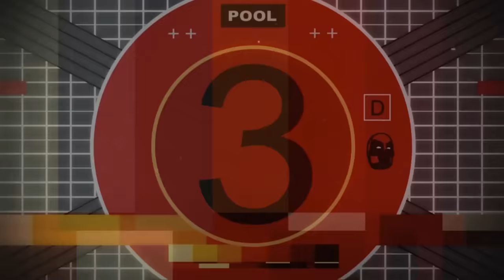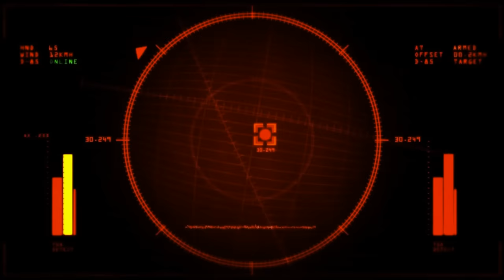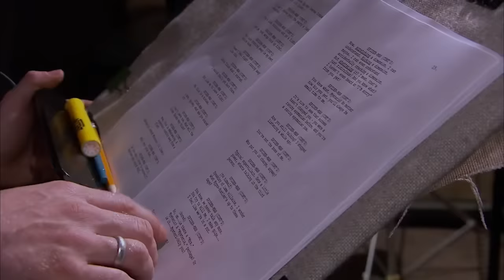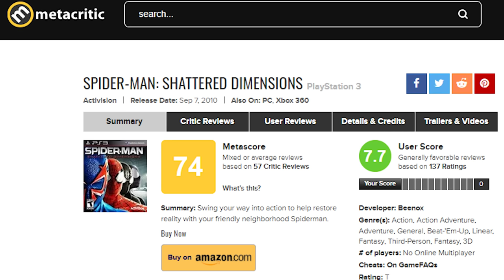Marvel's FIRST Spider-Verse | Spider-Man: Shattered Dimensions Retrospective Review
After a series of middling Spider-Man games, Activision handed Spider-Man's development over to Beenox. Activision tasked Beenox with rejuvenating the Spider-Man franchise with new ideas. Their new idea was to create a Spider-Verse game, featuring Spider-Man 2099, Spider-Man Noir, Amazing Spider-Man, and Ultimate Spider-Man in the symbiote suit. This idea would actually inspire writer Dan Slott to create a comic series titled "Spider-Verse," which itself went on to inspire the movie "Into The Spider-Verse."

In the game, our 4 Spider-Men must work together to stop Mysterio from claiming all the fragments of the Tablet of Order and Chaos. To reclaim the tablets fragments, we're taken on a journey through various levels, each featuring it's own villain.

Always Nerdy is a Youtube channel dedicated to all things nerdy and Marvel, with a focus on Marvel Gaming properties such as Marvel's Avengers and the Marvel Ultimate Alliance series. Retrospectives are a new series I've started, so more are on the way as well!